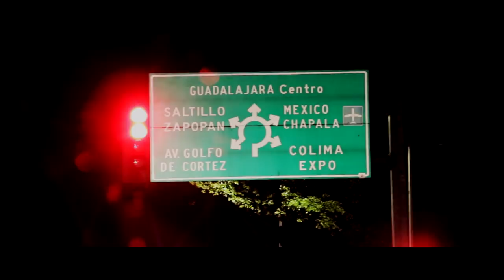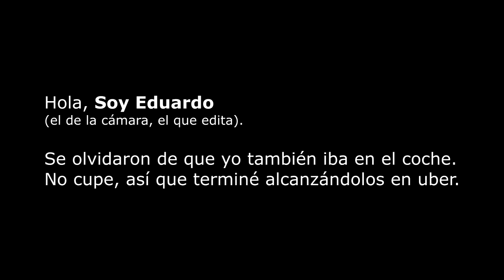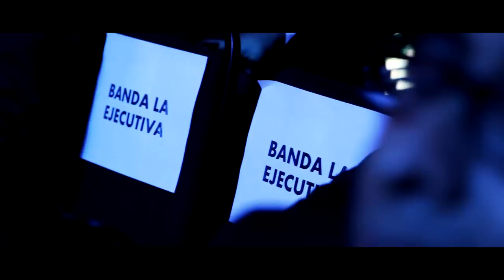VLOG EJECUTIVO - Capítulo 2 (Premios Bandamax y Mañanitas a la Virgen)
Estuvimos cantando las mañanitas a la Virgen de Zapopan, Jalisco.  Después nos fuimos a los Premios Bandamax por una nominación y nuestra presentación con nuestra amiga Marilé.

Banda La Ejecutiva y Marilé en Premios Bandamax.